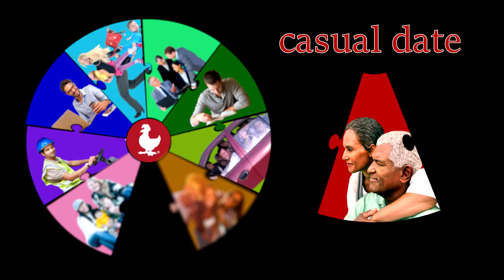target market map